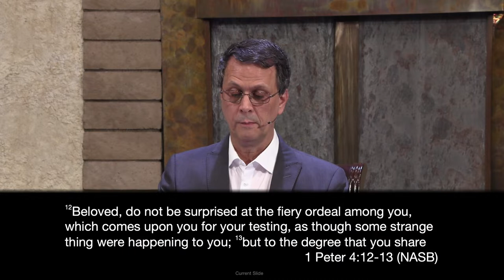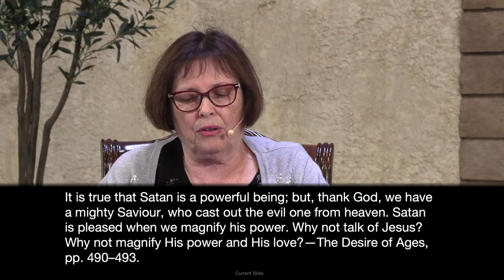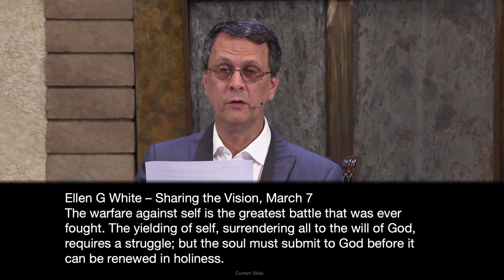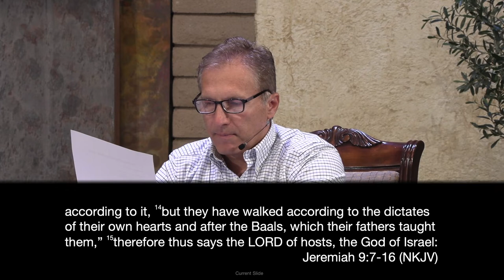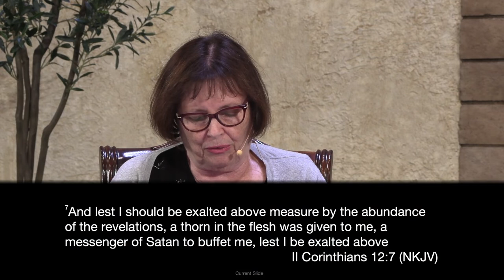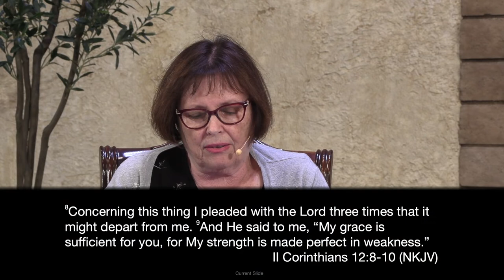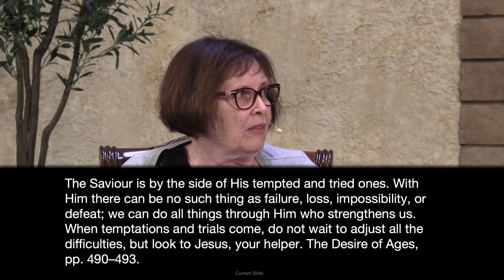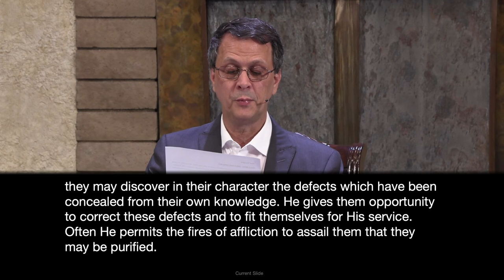7-9-22 Adult Sabbath School: 3rd Quarter Lesson 2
Presenters: Byron, Barbara, Scott